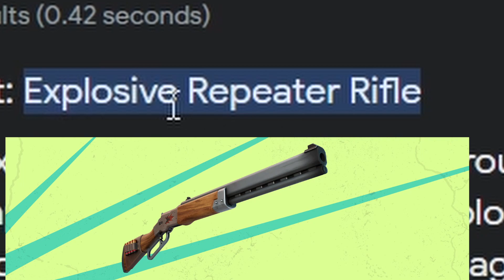THE EXPLOSIVE REPEATER RIFLE IS INSANE!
In this video I am using the brand new explosive repeater rifle weapon in Fortnite.

Music used